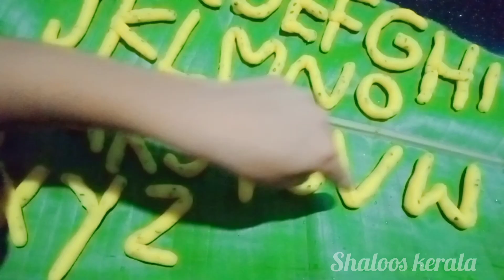എബിസിഡി എങ്ങനെ പൊരിച്ചു തിന്നാം...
shaloos kerala
abcd
abcd song
abcd recipe
abcd snacks
abcd Malayalam
abcd cartoon
abcd cartoon song
abcd cartoon Malayalam
abcd Malayalam song
abcd songs
abcd rhymes
abcd abcd
abcd entertainment
abcd comedy
trending video
trending